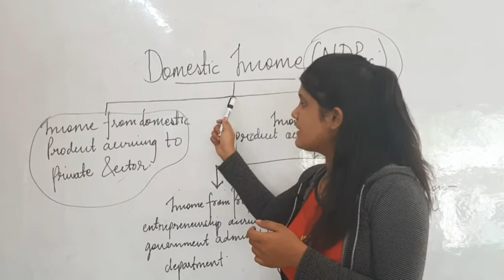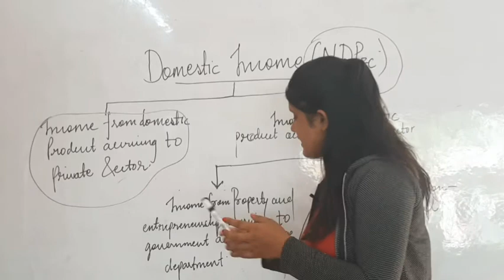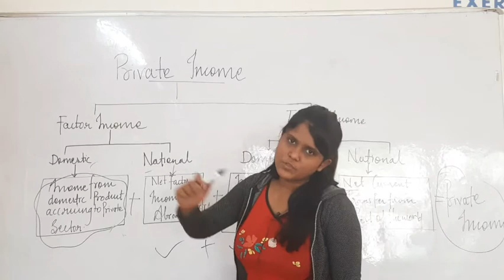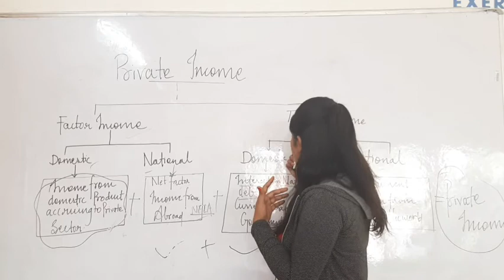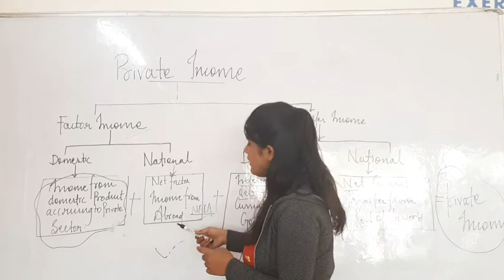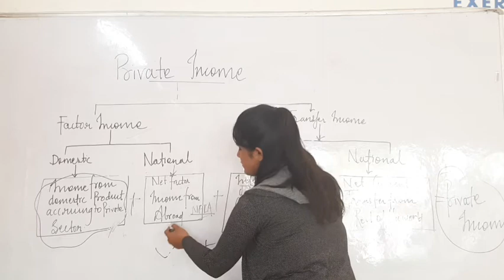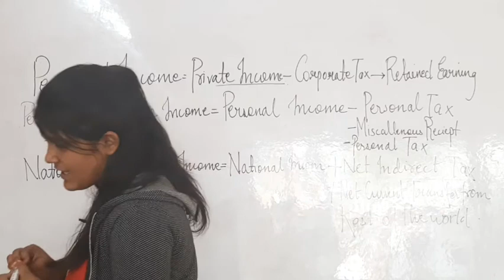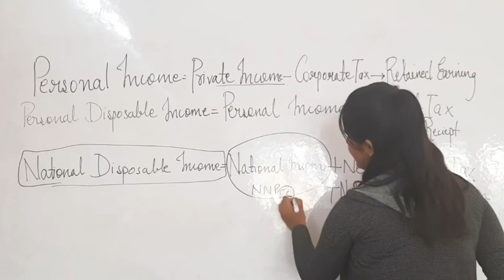Domestic income | Private income class 12